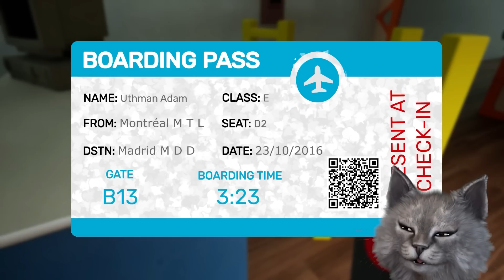BU ANAOKULUNA GİTMEYİN! | Garten of Ban Ban | FİNAL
tetektif Gaffur kaybolan çocukları bulmak için Garten of Ban Ban anaokuluna gider ama gittiğine bin pişman olur. Yeşil kocaman bir canavar yerin altında onu beklemektedir.